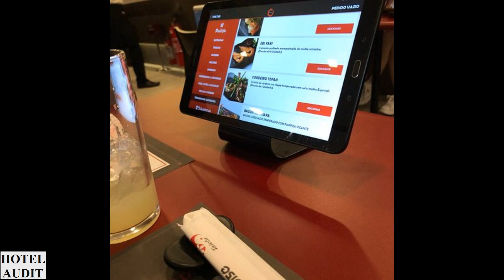Бразилия - сан-паулу - Wok Paradise_1 Hotel Audit Отель Аудит.mp4